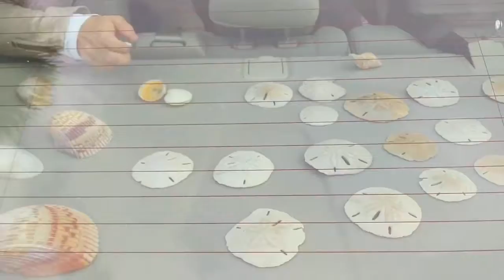Beachcombing with Daisy Belle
A weekend exploring around Tampa FLA. We discovered this lovely little beach, deserted and filled with sand dollars...